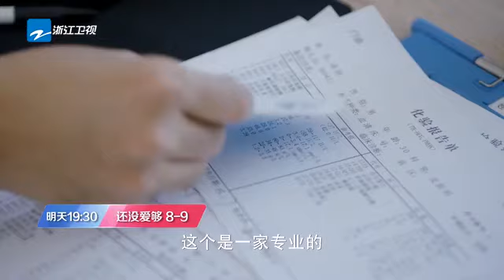《还没爱够》第8-9集预告：叶祖新陷入三角情感纠结 王晓晨对叶祖新表明态度 【中国蓝剧场】【浙江卫视官方HD】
《还没爱够》预告每天不定时上线~

《还没爱够》是由王迎执导， 韩庚、王晓晨领衔主演，叶祖新、张晓晨、马春瑞等主演的都市情感剧。该剧讲述了“恐婚”青年陈炯再遇“被逃婚”前任姜小汐，互相理解，再次相爱并克服“恐婚症”，走向婚姻的故事